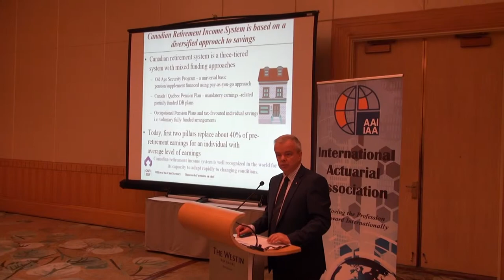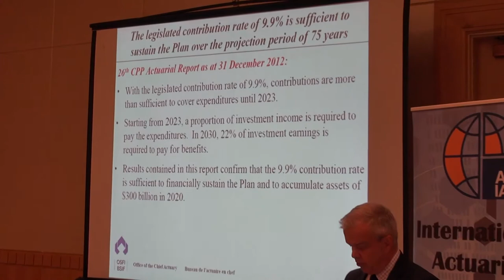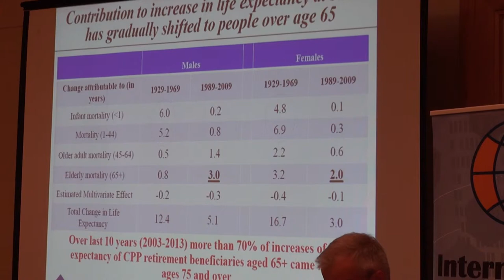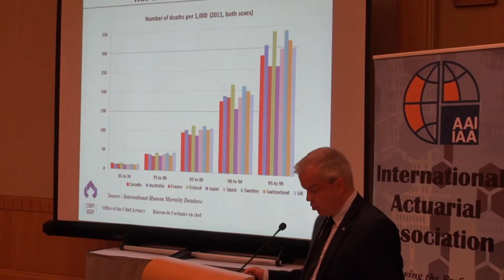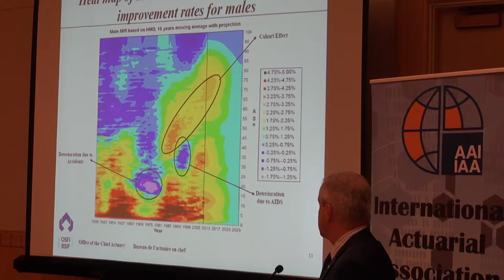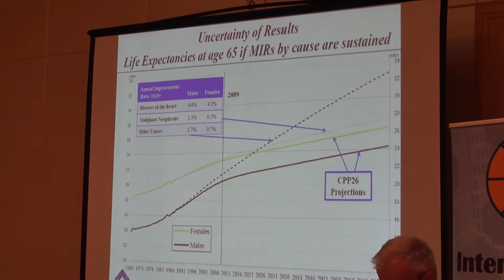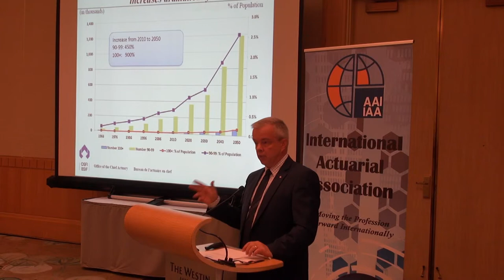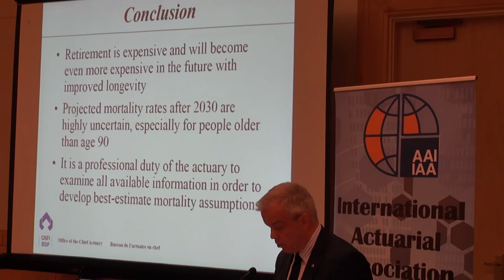Retirement Age Seminar - Jean-Claude Ménard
Living to 100… would Canadian pensions be sustainable?